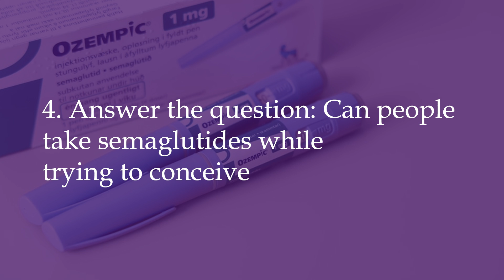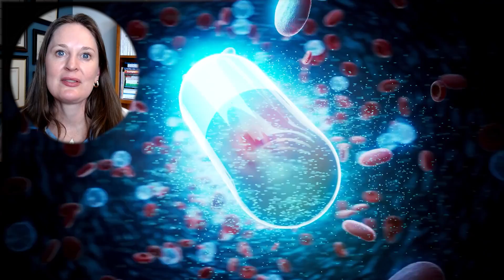Ozempic Babies are Surprising Women on Weight Loss Drugs: This Fertility Doctor Knows Why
Are you taking semaglutide medications like Ozempic or Wegovy? Have you heard about the "Ozempic babies" trend? There's been a buzz about surprise pregnancies happening while on these weight loss (or diabetes) medications. I'm Dr Lora Shahine, a fertility expert, and I want to help you understand what's happening.

In this video, I'll cover:

• How semaglutides work and why they cause weight loss
• Recommendations if you're on semaglutides and trying to conceive
• Why surprise pregnancies might happen, even with birth control
• Should you take semaglutides while trying to get pregnant?
• What to do if you're on semaglutides and don't want to get pregnant

This topic can raise a lot of questions and concerns.  Remember, it's important to talk to your doctor about the best options for you and your family planning goals.

👉 Resources
NIH: Mother to Baby Fact Sheet Semaglutides

🎬 Chapters:
0:00 Introduction
2:00 Topic 1: What are semaglutides?
3:08 Topic 2: Recommendations for trying to conceive
3:45 Topic 3: Surprise pregnancies - Why?
5:33 Topic 4: Can I take semaglutides while trying to conceive?
5:58 Topic 5: Should you worry?
6:33 Conclusion